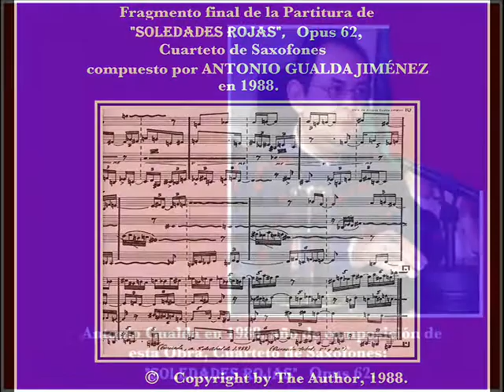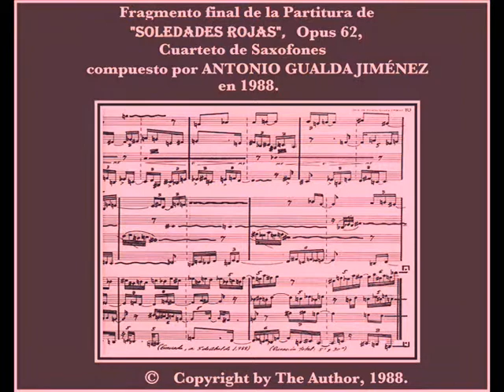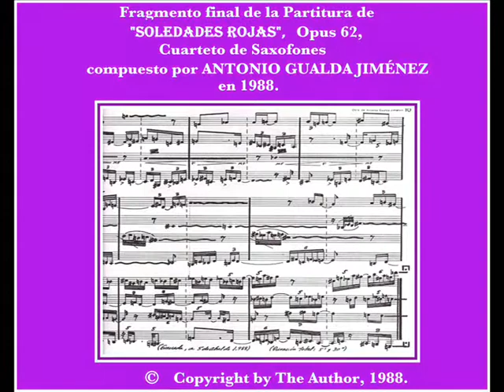* "SOLEDADES ROJAS", (Opus 62 de Antonio Gualda J.), CÍRCULO DE BELLAS ARTES de Madrid (17-11-1990).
* "SOLEDADES ROJAS" (para Cuarteto de Saxofones), (Opus 62 de Antonio Gualda Jiménez), en su Estreno en el CÍRCULO DE BELLAS ARTES (SALA GOYA) de Madrid (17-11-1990). (Grabación de RADIO NACIONAL DE ESPAÑA, RADIO CLÁSICA).

( NO, NO ES CONTENIDO CREADO PARA NIÑOS ).

Carácter: Sinfónico (No Tonal).

Instrumentación: Cuarteto de Saxofones:
Saxo Soprano en Si bemol + Saxo Alto en Mi bemol + Saxo Tenor en Si bemol + Saxo Barítono en Mi bemol.

Duración aproximada mínima: 5 minutos + 30 segundos.

Partes: 4 partes, sólo separadas por calderones o pequeños reposos.
No son "movimientos", propiamente dichos.

Fecha de terminación: 5 de Abril de 1988.

Estreno: Cuarteto de Saxofones CEMS (de Manuel Miján), en el Círculo de Bellas Artes de Madrid (Sala Goya), el 17 Noviembre de 1990.
Ciclo:  150º Aniversario del Saxofón. Homenaje a Adolfo Sax.
Obra dedicada a: Manuel Miján.

Grabación: procedente del Estreno, por Radio Nacional de España, Radio Clásica; entonces, Radio 2.

Copyright by Antonio GUALDA JIMÉNEZ. 1988.

   ---Esta obra la ha incluido el compositor Agustín Charles Soler en el estudio que realizó para su Tesis Doctoral que leyó en 2003 en la Universidad de Barcelona

   ---Igualmente, Manuel Miján, Catedrático de Saxofón del Conservatorio de Madrid, la incluyó en su Tesis Doctoral en la Universidad de Madrid.